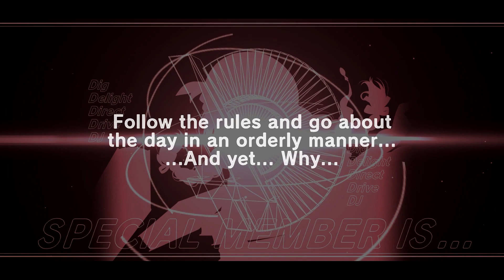D4DJ - Dalia & Rinku Navigation Gacha (3,000 Diamonds)